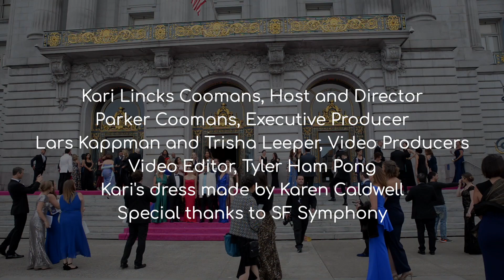Red Curtain Addict's Exclusive Coverage on SF Symphony's 2019 Opening Night Gala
The San Francisco Symphony Gala was a night to remember! Take a look at our exclusive coverage of the evening plus special interviews with some of the celebrities of the night.

Kari's dress by Karen Caldwell Design and Parker's suit by Knot Standard